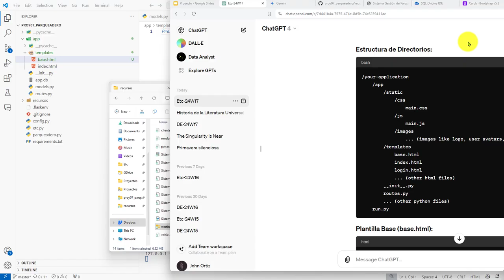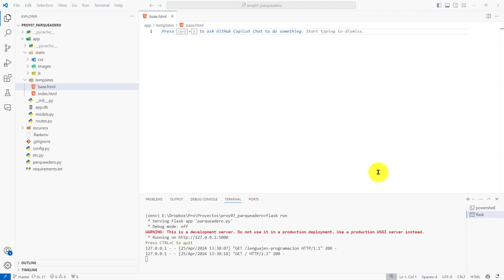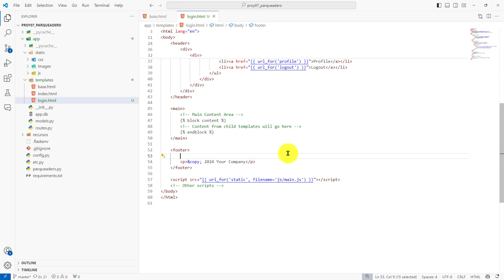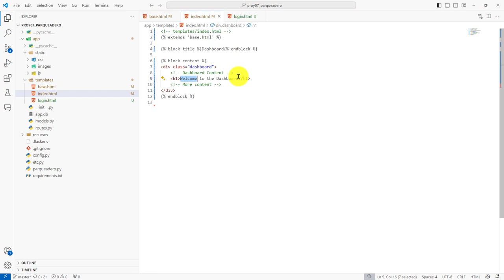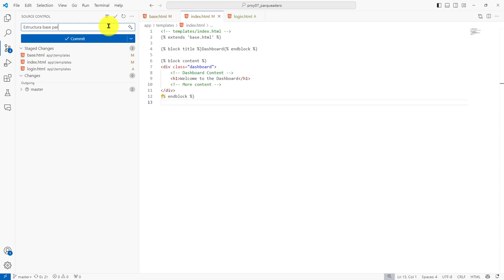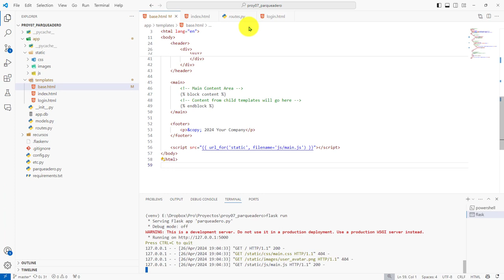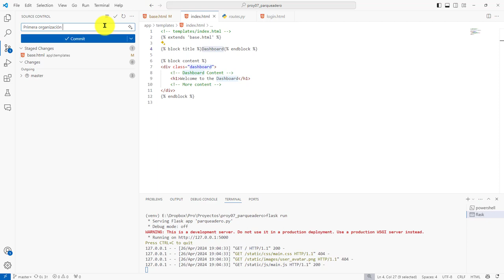160: PROYECTO 7 Layout para la Aplicación de Parqueadero - Uso de Jinja para las Plantillas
160: PROYECTO 7 Layout para la Aplicación de Parqueadero - Uso de Jinja para las Plantillas.